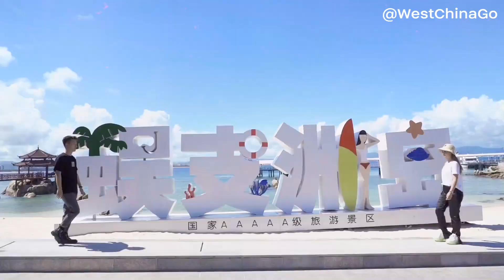Sanya Wuzhizhou Island